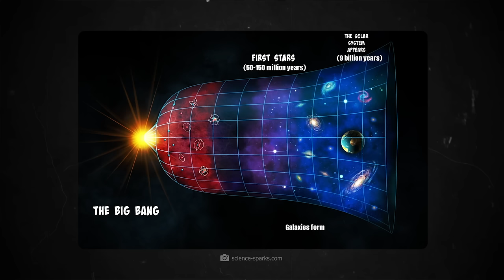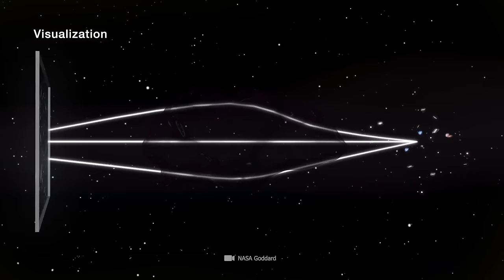Our Universe May Have No Beginning! James Webb Telescope Latest Discovery! A Timeless Universe?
Our universe may not have a beginning at all! For years we believed in the theory of the Big Bang, but now real observations of the early universe are showing us something entirely different. Behind the Pandora galaxy cluster, the James Webb Telescope has discovered a mysterious structure that is so old and so vast that it could never have existed in a young universe. This gives us another indication that our theories about the Big Bang and the age of the universe may be wrong. It is possible that there was never a beginning.